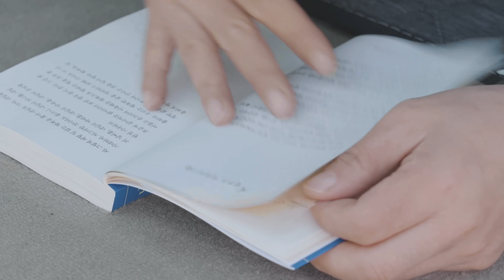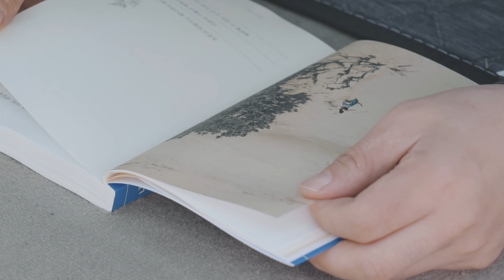캠핑 브이로그 . 폭우 쏟아지는 숲 강아지와 단둘이 아늑한 우중캠핑 . 디스커버리4 차박 . 우중차박 빗소리 ASMR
🚎 location : 경기도 가평 새와참새 캠핑장

[tarp : 타프]
hilleberg - 힐레베르그 타프 20XP

[cooler : 쿨러]
bamkel - 밤켈 소프트쿨러 24

[stove : 스토브]
snow peak - 강염 스토브

wolf & grizly - 울프앤그리즐리 파이어 세이프

[chair : 체어]
helinox - 헬리녹스/택티컬 체어

[table : 테이블]
Muji - 무인양품 선반 랙 S

Muji - 무인양품 스테인리스 와이어 바스켓 2

[lantern : 랜턴]
claymore - 크레모아 3페이스 플러스 M

[mat : 매트]
nemo - 니모 스위치백 매트